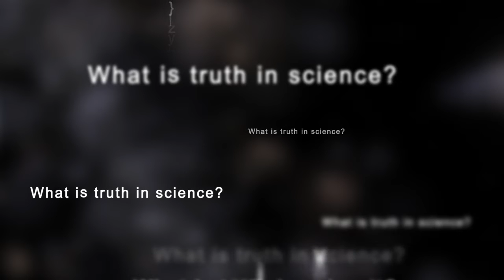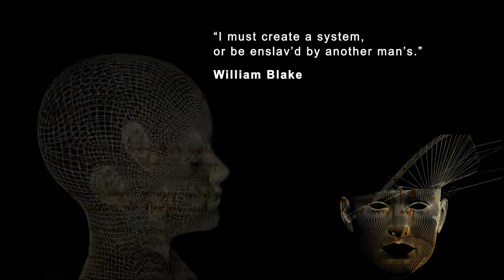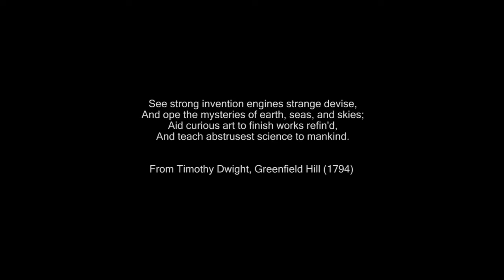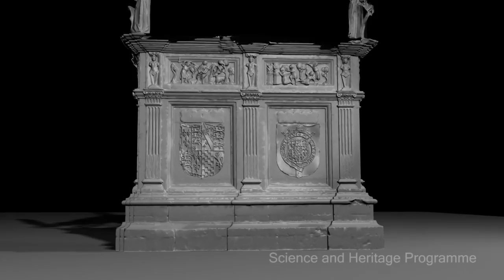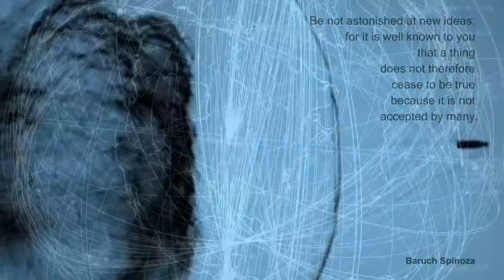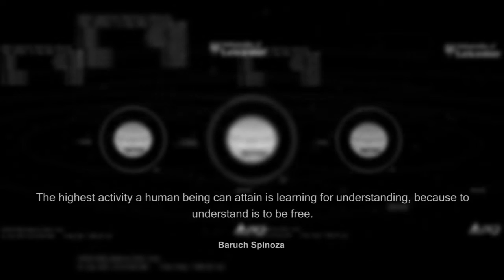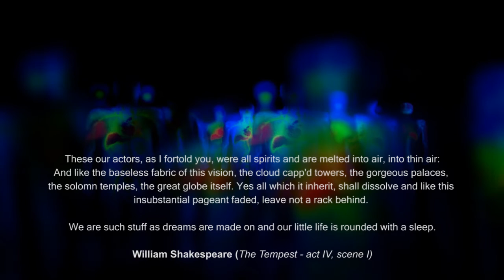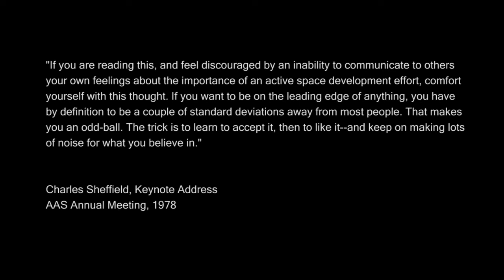Trajectory: A visual interpretation of the work of the Space Research Centre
Produced by: Artist in Residence, Andrew Williams
Supported by the Leverhulme Trust

High speed schlieren footage of ballistics used in this video was produced by Gary Settles and his team in the Gas Dynamics Laboratory, Pennsylvania State University